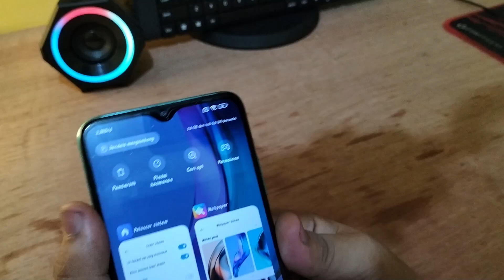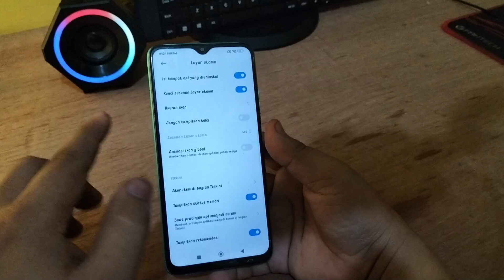Cara mengaktifkan Tampil status memori Hp XIAOMI REDMI 9T 9S terbaru